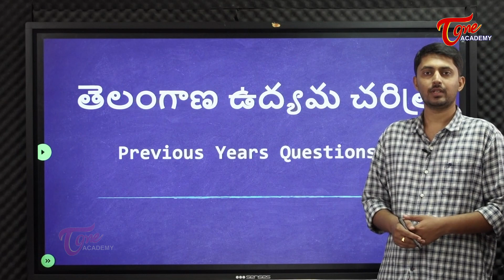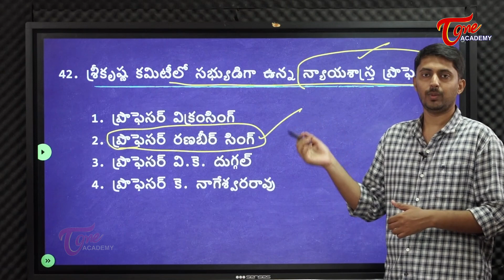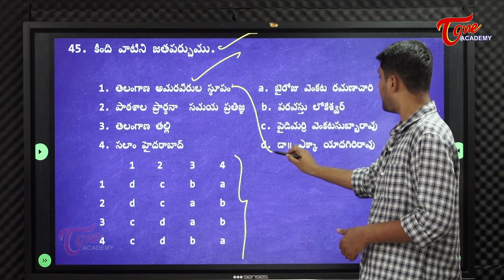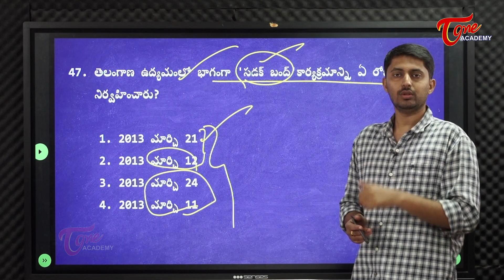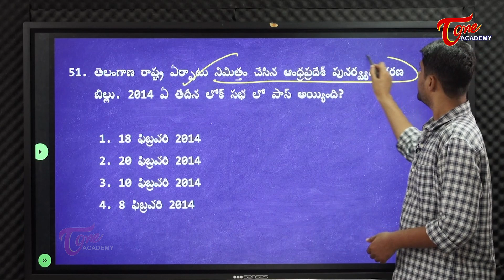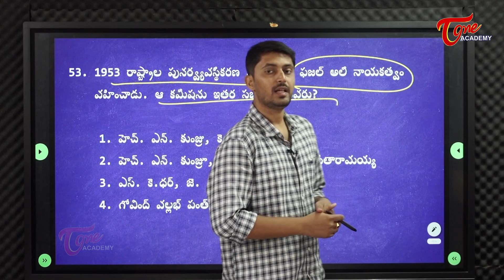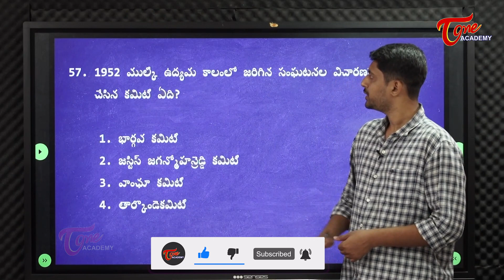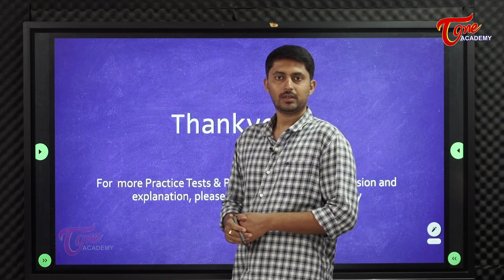TSPSC Previous Year Questions | Solutions With Explanation | Telangana Movement | Tone Academy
This video discusses the key for the Telangana Movement section of Telangana State Public Service Commission.